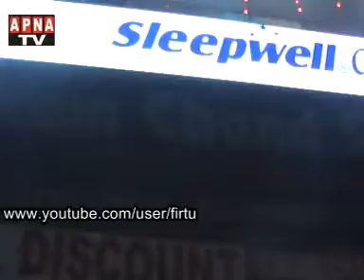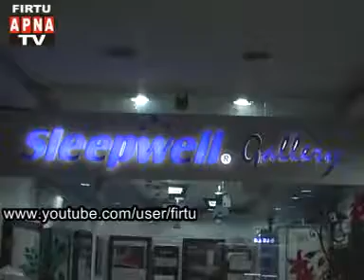deepawali mubarak hukam chand sood and sons